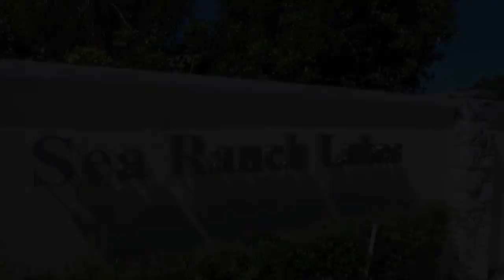Sea Ranch Lakes Homes